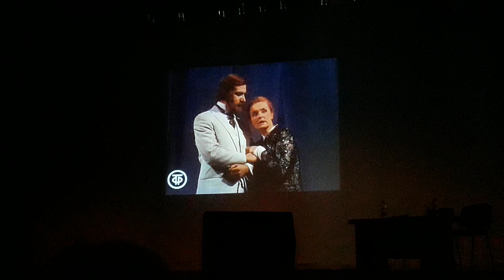Про виставу, де мама і дочка грали Лесю Українку. Творча зустріч Ади Роговцевої. Луцьк. 08.12.22